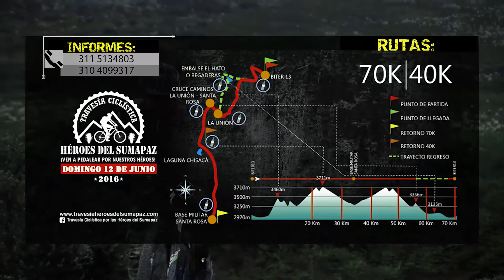Heroes del sumapaz Spot final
Realizadores: Erickson Sanchez - 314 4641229
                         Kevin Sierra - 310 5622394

Realizado por
Síntesis Visual Lab
Contacto Síntesis :

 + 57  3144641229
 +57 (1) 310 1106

®2016

Realización:
Kevin Sierra
Jorge Sanchez
Erikson Sanchez

Sonido:
CRÉDITOS

This track is sure to liven up your project and make things feel and sound, grand with it’s short string staccatos, thunderous percussion and powerful horns. Good for trailers, openers, teasers and over commercial projects.

¿Quieres utilizar estas pistas en un proyecto comercial / vídeo?
Consigue una licencia oficial